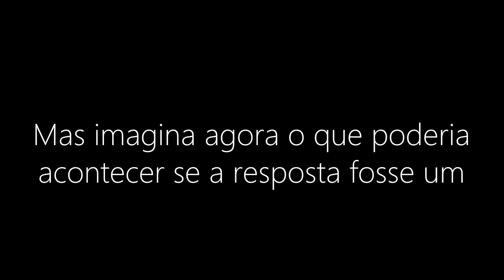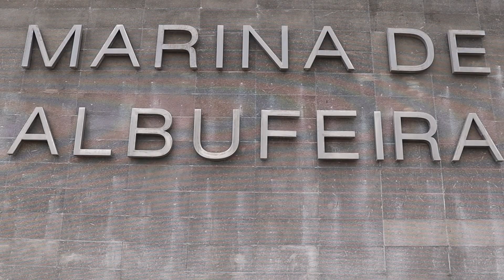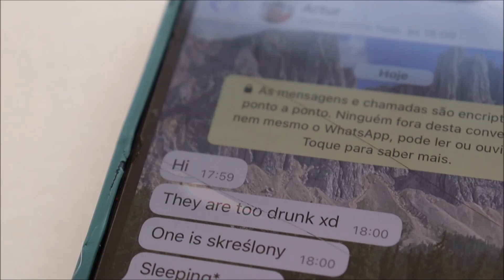FIZ UMA FESTA NO BARCO DE UM ESTRANHO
PERGUNTEI A ESTRANHOS SE PODIA FAZER UMA FESTA NO BARCO DELES

Em Albufeira, o Alex e eu tínhamos o difícil desafio de tentar convencer um desconhecido a deixar-nos fazer uma festa no seu barco - em menos de 48 horas. Entre várias peripécias, conseguimos dois barcos para realizar essa festa e convidar desconhecidos para se juntarem a nós e criar ligações.